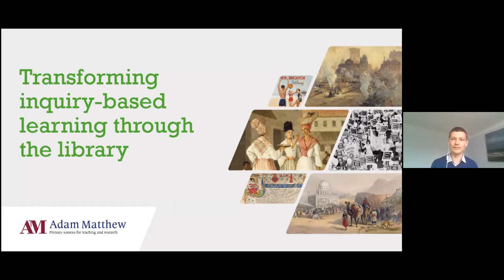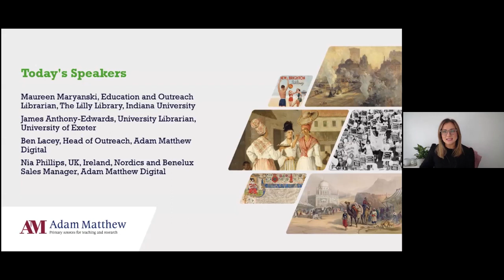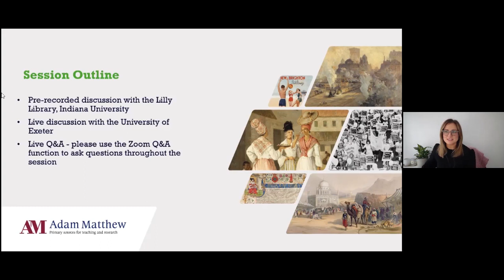RLUK21 | Transforming inquiry-based learning through the library - Adam Matthew Digital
RLUK21

In a series of Q&As, this session explores the experience of librarians at research institutions in the UK and US during 2020. Each of the speakers has an essential role to play in the provision of resources and support for research-led teaching and inquiry-based learning. We will hear how their work has transformed the experience of faculty and students at their institutions, and how they transformed their work in order to meet the demands of virtual delivery. In particular, the session reflects on the importance of digitised archival content for in-person and online instruction, and ask: how have libraries used access to Adam Matthew Digital collections to transform the learning experience of their patrons?